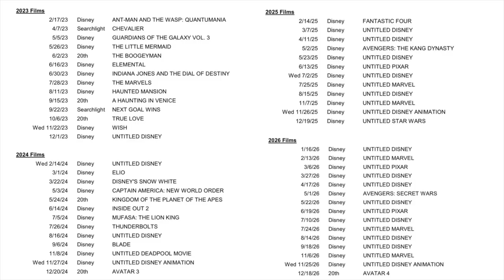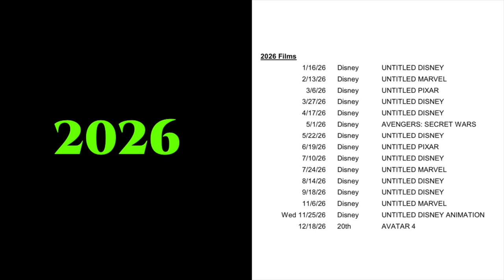Disney Animation/Pixar Releases 2023-2026 | Elemental, Wish, Elio, Inside Out 2 and 6 Untitled Films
Recently Disney announced their release slate from 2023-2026.  It includes Elemental, Wish, Elio, Inside Out 2 and 6 Untitled Films.  Watch this video for all the details!